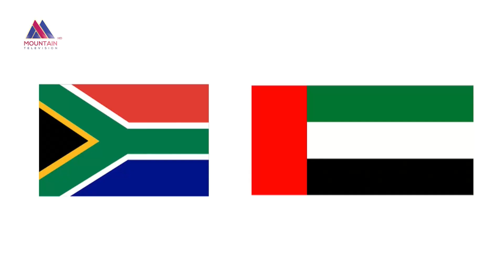अन्न, तरकारी र फलफूलमा परनिर्भरता भयावह